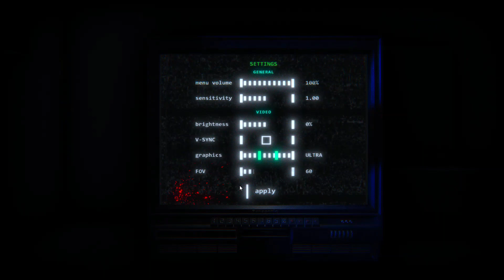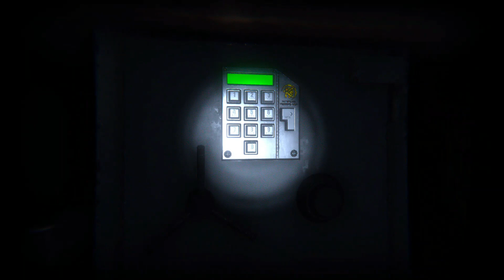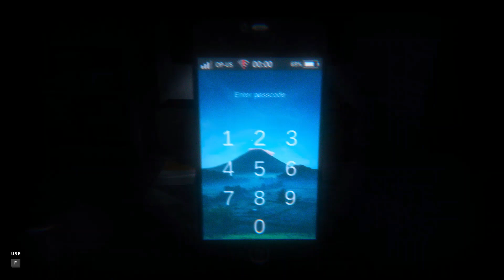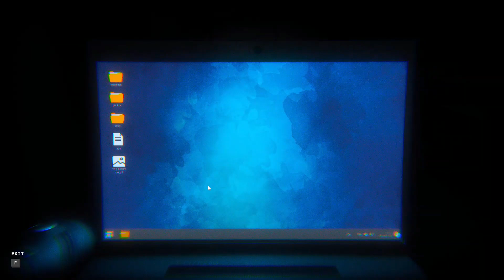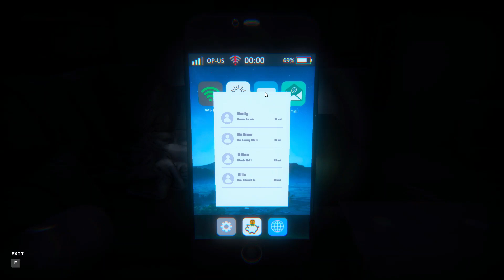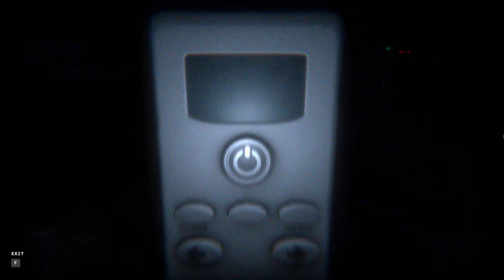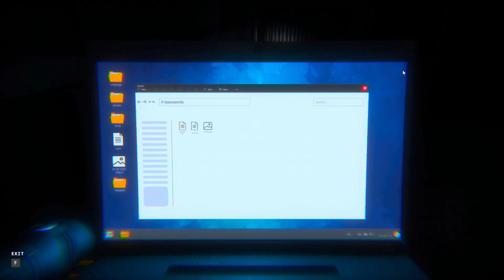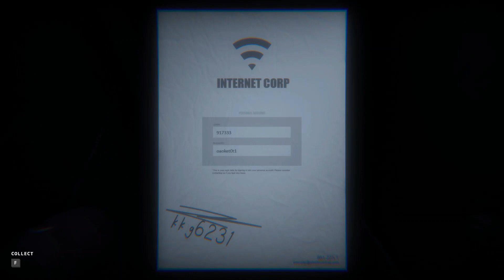The Escape Together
Awesome $3 Game